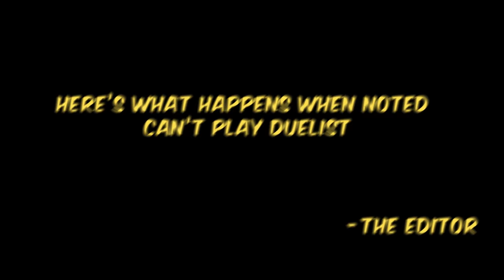SMOKiNG RADiANTS! *teammate went crazy!* - Valorant